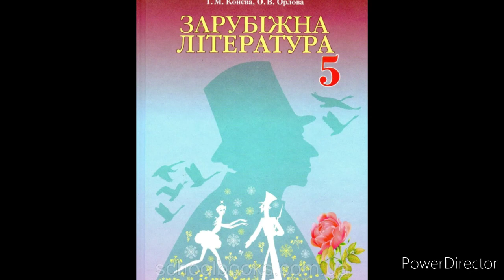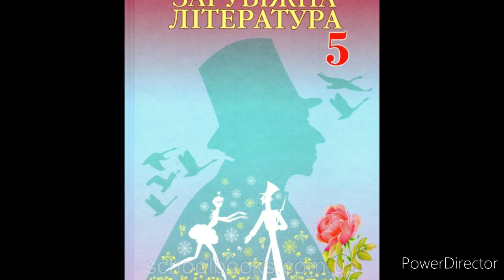Зарубіжна література 5 клас//Ніколенко//"Пригоди Тома Соєра"//Розділ 2//Марк Твен